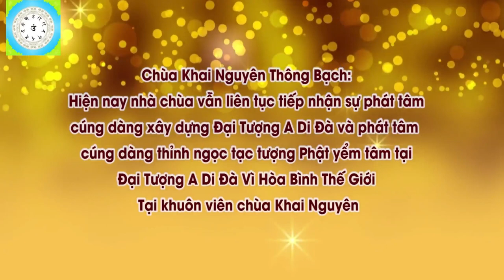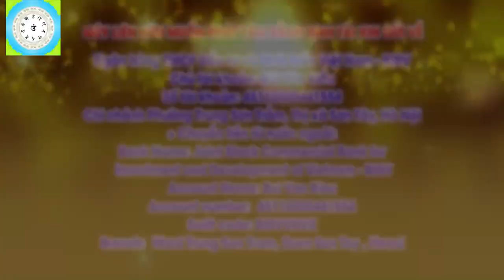Phạm Ngũ Nghịch Thập Ác Mà Niệm Phật Thì Có Vãng Sinh Không Đ,Đ Thích Đạo Thịnh, Pháp Âm HD